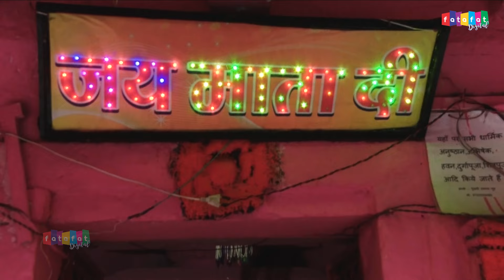2023 नवरात्री स्पेशल भजन - मैं आई तुम्हारे धाम ओ मईया | Mai Aai Tumhare Dham O Maiya ऊषा शास्त्री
Radha Krishna Studio Presents “मैं आई तुम्हारे धाम ओ मईया” a Latest New Song 2023. Song by Usha Shastri  Directed by " Fatafat Digital  " Featuring Artist  Usha Shastri exclusively on Radha Krishna Studio .

Video credits :

Title Song :- मैं आई तुम्हारे धाम ओ मईया
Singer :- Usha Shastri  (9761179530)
Artist :- Usha Shastri
Lyrics :- Usha Shastri
Studio :-  Pritam Rawat
Edit Video :- Poonam
Production :- Fatafat Digital
Producer :- Fatafat Digital
Special Thanks: :-
Music Label & Copyrights :- Fatafat Digital